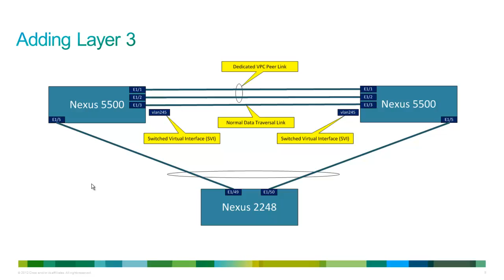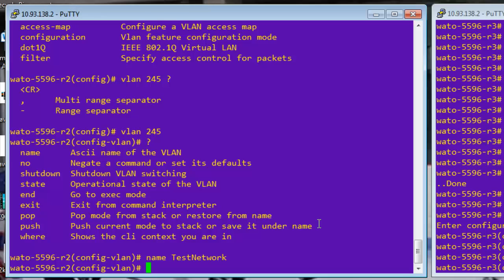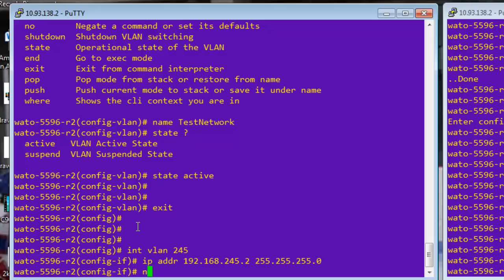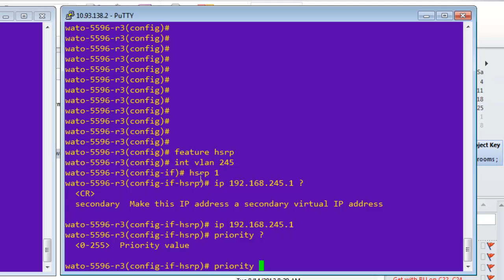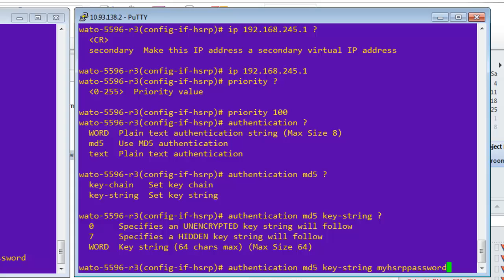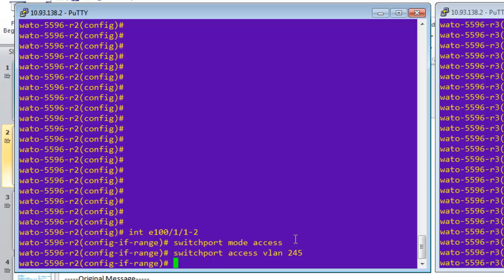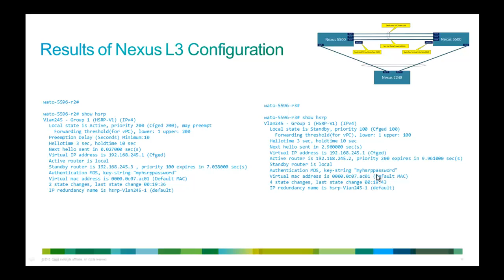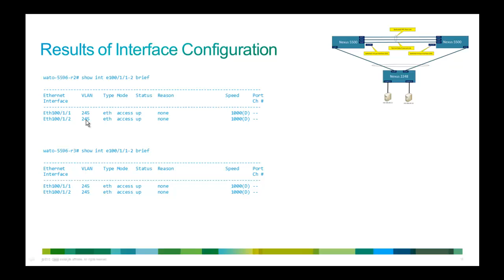Adding Layer 3 to Nexus 5000 and 2000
Adding Layer 3 and some hosts to a 5k/2k pair